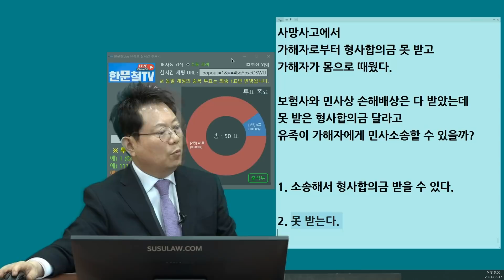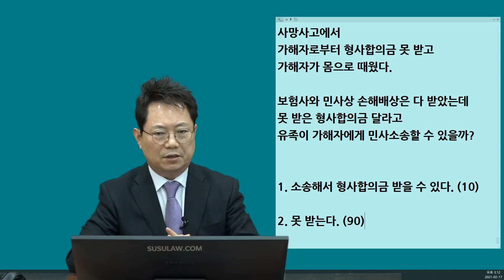9915회. 사망사고에서 민사상 손해배상은 받았는데 가해자로부터 못 받은 형사합의금 달라고 소송하면 형사합의금 받을 수 있을까?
(사망사고, 중상해, 12대 예외사유이면서 크게 다친 경우, 또는 민식이 법 이런 경우는 형사합의가 필요할 때가 있음,

만약 가족이 잘못 없이 교통사고로 사망했는데 가해자로부터 형사합의금 못 받고 가해자가 몸으로 때웠다.
보험사와 민사상 손해배상은 다 받았는데 못 받은 형사합의금 달라고 유족이 가해자에게 민사 소송할 수 있을까?

* 투표
1. 소송해서 형사합의금 받을 수 있다. (10%)
2. 못 받는다. (90%)

보험사와 합의가 끝났는데 별도의 형사합의금 달라는 소송은 성립되지 않음,
형사합의금은 처벌을 안 받거나 처벌을 적게 받게 하기 위해 하는 것. 속죄금

결론, 민사와 별도로 형사합의금 더 달라는 소송은 성립되지 않음,
형사 합의금 달라는 것은 정신적 고통에 대한 위로금. 즉 위자료.

민사 합의 때 보험사에서 제대로 합의하든가 제대로 된 손해배상받아야.

사망했을 때 위자료 현재 최대 1억 원.
보험회사에서는 8천만 원. (65세 이상은 5천만 원)
음주 사망사고, 뺑소니 사망사고일 때는 2억 원까지 줄 수도 있다고 하는데 현실적으로는 1억 2천~ 1억 5천 사이,
어린이 사고도 판사에 따라 1억 2천~ 1억 4천 인정해 주기도 함.

형사합의해주거나 가해자 무겁게 처벌해서 끝내거나 둘 중 하나.
형사 끝난 후에 민사상 손해배상이 아닌 형사합의금만 달라는 소송은 없다.